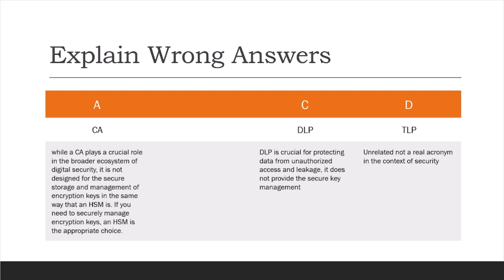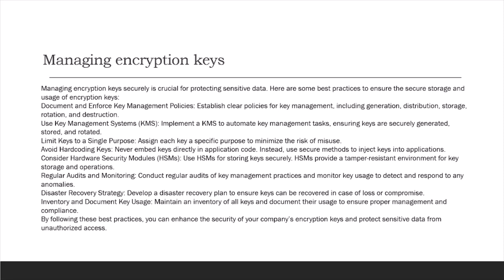Question 55 CompTIA Security+ Training | Questions and Answers Study Guide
Detailed explanations of key CompTIA Security+ exam objectives
Real-world practice questions and answers
Tips and strategies for passing the Security+ exam
Insights into cybersecurity fundamentals and best practices